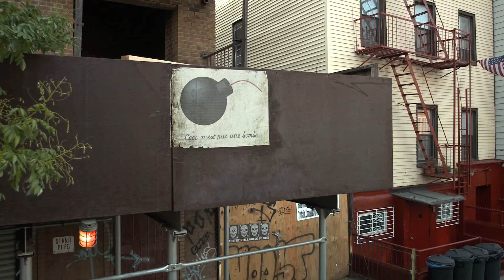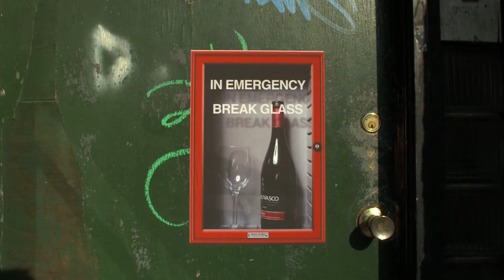Wild In The Streets: Enzo & Nio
Wild In The Streets is a 6-part documentary series following street artists in NYC.